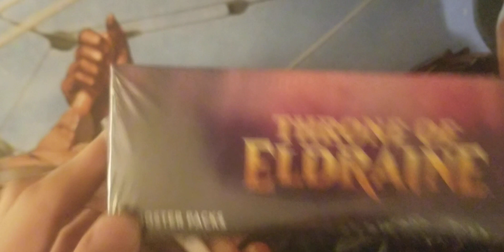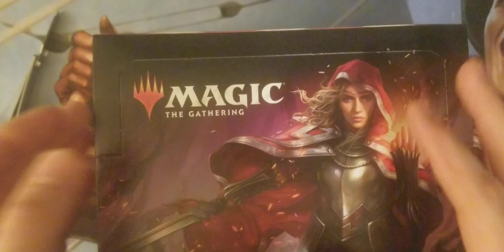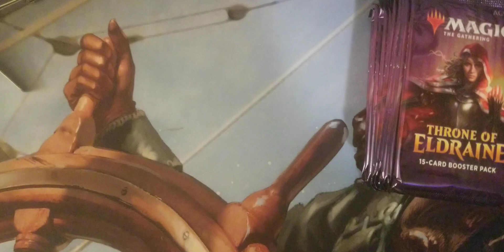Throne of Eldraine Booster Box (Part One)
Don't know why my camera randomly stopped recording minutes in, hence this video now being a two parter.